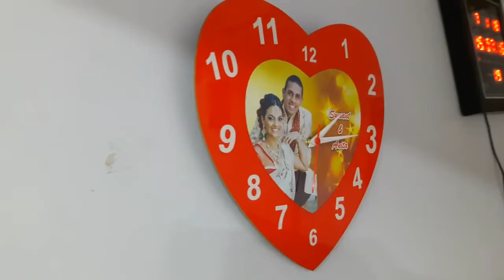PVC Heart Shape Wall Clock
Features:
- High quality Photo printing
- High Gloss Finish
- Economy  Price